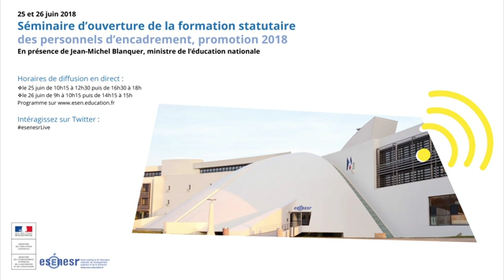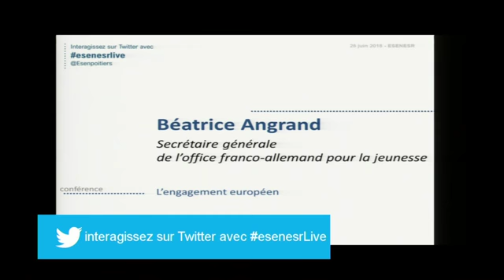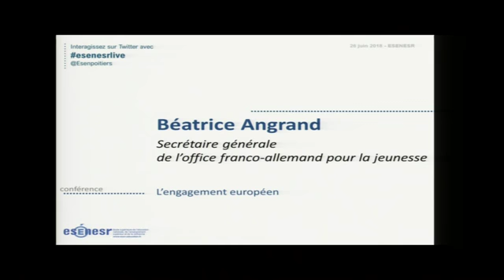L'engagement européen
Béatrice Angrand, secrétaire générale de l'Office franco-allemand pour la jeunesse (OFAJ, s'exprime devant les personnels de direction et inspecteurs de la promotion 2018 sur leur engagement européen, avant de signer la convention de partenariat avec l'ESENESR (future IH2EF).